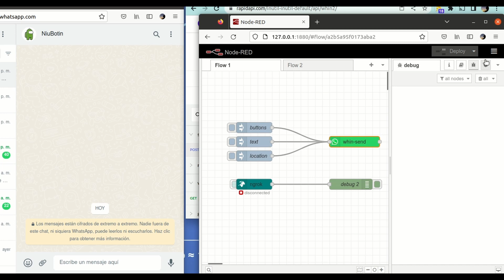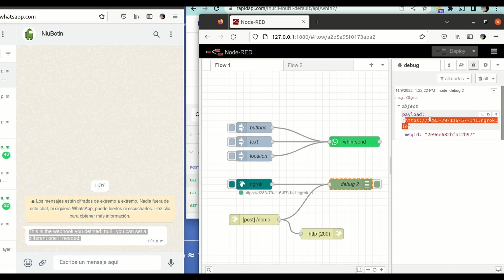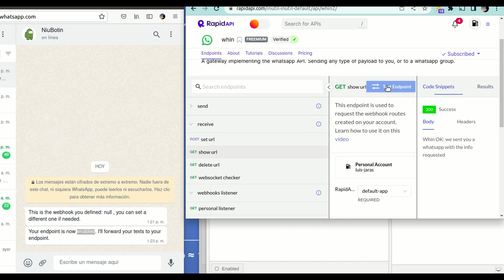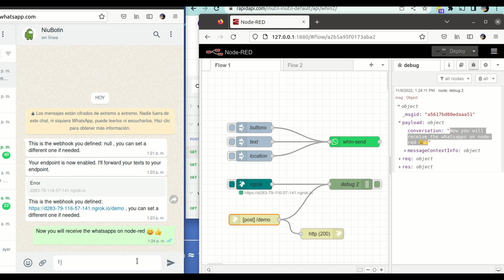HOW TO: use NGROK to publish a webhook developed on node-red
On this video you will learn how to create and expose a webhook on node-red using NGROK. The example demostrates how to receive a whatsapp on node-red using whin.

00:00 see nodes used
01:00 create ingress route
02:05 define webhook destination
03:00 test webhook delivery